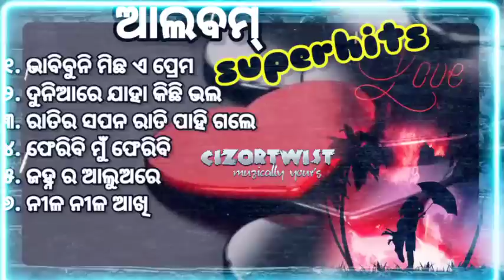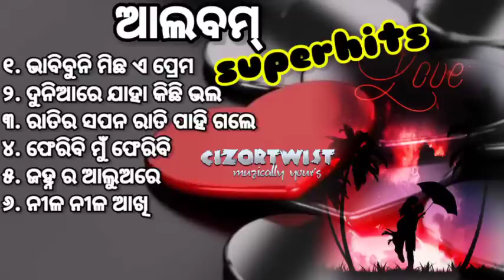𝐀𝐮𝐝𝐢𝐨 𝐉𝐮𝐤𝐞𝐁𝐨𝐱 ।𝐚𝐥𝐥 𝐭𝐢𝐦𝐞 𝐡𝐢𝐭 𝐚𝐥𝐛𝐮𝐦 𝐬𝐨𝐧𝐠 @𝗖𝗜𝗭𝗢𝗥𝗧𝗪𝗜𝗦𝗧 audiojukebox। 𝐎𝐝𝐢𝐚 𝐬𝐮𝐩𝐞𝐫𝐡𝐢𝐭 𝐚𝐥𝐛𝐮𝐦 𝐬𝐨𝐧𝐠।।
𝐀𝐮𝐝𝐢𝐨𝐉𝐮𝐤𝐞𝐁𝐨𝐱 𝐥𝐥 𝐎𝐝𝐢𝐚𝐚𝐥𝐛𝐮𝐦𝐬𝐨𝐧𝐠_𝐚𝐥𝐥 𝐭𝐢𝐦𝐞 𝐡𝐢𝐭 𝐨𝐥𝐝 𝐚𝐥𝐛𝐮𝐦 𝐬𝐨𝐧𝐠_ 𝗖𝗜𝗭𝗢𝗥𝗧𝗪𝗜𝗦𝗧 𝐎𝐝𝐢𝐚 𝐡itsl

"FURLA"WOMEN'S WATCH
Best Mobiles & Accessories
Boat Rockerz Headset 425
DEALS ON FRAGRANCE
Adjustable Laptop Stand with phone stand
Best Pendrive
Laptop Bag

Head phone
Smart Watches
Electronic Products

Newly Launched Boult Audio YCharge with 12H Playtime, 20mins=100% Charge Type-C Fast Charging, Pro+ Calling HD Mic, 10mm Rich Bass Drivers, IPX5, Bluetooth Wireless Earphones Neckband Probass (Blue)
60%OFF 🎯🎯🎯

₹799
Newly Launched Boult Audio Z15 with 32Hrs Playtime, Pro+Calling HD Mic, Type-C Lightning Boult™ Fast Charging (10mins=100Mins), BoomX™ Tech Rich Bass, Touch Controls, IPX5, in Ear Earbuds TWS (Red)
63%OFF 🎯🎯🎯🎯
₹1099
truke Buds S1 True Wireless Earbuds with Environmental Noise Cancellation(ENC) & Quad MEMS Mic for Clear Calls | Up to 72hrs of Playtime | Premium Sliding Case | Low Latency | Bluetooth 5.1 | IPX4
68%OFF 🎯🎯🎯
₹1299

𝐎𝐧 𝐞𝐚𝐫 𝐇𝐞𝐚𝐝𝐬𝐞𝐭
𝐎𝐯𝐞𝐫-𝐞𝐚𝐫 𝐇𝐞𝐚𝐝𝐩𝐡𝐨𝐧𝐞𝐬
𝐁𝐥𝐮𝐞𝐭𝐨𝐨𝐭𝐡 𝐬𝐩𝐞𝐚𝐤𝐞𝐫
𝐒𝐨𝐮𝐧𝐝𝐛𝐚𝐫 𝐒𝐩𝐞𝐚𝐤𝐞𝐫𝐬
𝐁𝐞𝐬𝐭 𝐒𝐦𝐚𝐫𝐭𝐩𝐡𝐨𝐧𝐞
Best 5G Mobiles
Best Smartphones under Rs 10000
Best Smart phones under  Rs20000
Best Smartphones above Rs20000
𝗠𝗼𝗯𝗶𝗹𝗲 𝗮𝗰𝗰𝗲𝘀𝗼𝗿𝗶𝗲𝘀
𝐁𝐞𝐬𝐭 𝐋𝐚𝐩𝐭𝐨𝐩
𝐁𝐞𝐬𝐭 𝐀𝐥𝐥 𝐢𝐧 𝐨𝐧𝐞 𝐏𝐂
𝐁𝐞𝐬𝐭 𝐄𝐱𝐭𝐞𝐫𝐧𝐚𝐥 𝐇𝐚𝐫𝐝 𝐝𝐢𝐬𝐤
𝐁𝐞𝐬𝐭 𝐓𝐚𝐛𝐥𝐞𝐭𝐬
𝐁𝐞𝐬𝐭 𝐊𝐞𝐲𝐛𝐨𝐚𝐫𝐝
𝐁𝐞𝐬𝐭 𝐌𝐨𝐮𝐬𝐞
𝐁𝐞𝐬𝐭 𝐩𝐨𝐰𝐞𝐫 𝐛𝐚𝐧𝐤
𝐁𝐞𝐬𝐭 𝐁𝐞𝐚𝐫𝐝 𝐓𝐫𝐢𝐦𝐦𝐞𝐫
𝐁𝐞𝐬𝐭 𝐒𝐦𝐚𝐫𝐭 𝐖𝐚𝐭𝐜𝐡
𝐁𝐞𝐬𝐭 𝐃𝐢𝐠𝐢𝐭𝐚𝐥 𝐒𝐋𝐑 𝐜𝐚𝐦𝐞𝐫𝐚
𝐀𝐜𝐭𝐢𝐯𝐢𝐭𝐲 𝐓𝐫𝐚𝐜𝐤𝐞𝐫
𝐁𝐞𝐬𝐭 𝐑𝐨𝐮𝐭𝐞𝐫𝐬
𝐁𝐞𝐬𝐭 𝐇𝐨𝐦𝐞 𝐓𝐡𝐞𝐚𝐭𝐞𝐫 𝐬𝐲𝐬𝐭𝐞𝐦𝐬
𝐁𝐞𝐬𝐭 𝐒𝐦𝐚𝐫𝐭 𝐓𝐞𝐥𝐞𝐯𝐢𝐬𝐢𝐨𝐧
𝐁𝐞𝐬𝐭 𝐖𝐚𝐬𝐡𝐢𝐧𝐠 𝐦𝐚𝐜𝐡𝐢𝐧𝐞𝐬 & 𝐃𝐫𝐲𝐞𝐫𝐬
𝐁𝐞𝐬𝐭 𝐑𝐞𝐟𝐫𝐢𝐠𝐞𝐫𝐚𝐭𝐨𝐫
𝐁𝐞𝐬𝐭 𝐀𝐢𝐫 𝐜𝐨𝐧𝐝𝐢𝐭𝐢𝐨𝐧𝐞𝐫𝐬
𝐁𝐞𝐬𝐭 𝐌𝐢𝐜𝐫𝐨𝐰𝐚𝐯𝐞 𝐨𝐯𝐞𝐧𝐬
𝐁𝐞𝐬𝐭 𝐂𝐡𝐢𝐦𝐧𝐞𝐲𝐬
𝐁𝐞𝐬𝐭 𝐃𝐢𝐬𝐡𝐰𝐚𝐬𝐡𝐞𝐫
𝐌𝐞𝐧'𝐬 𝐂𝐚𝐬𝐮𝐚𝐥 𝐒𝐡𝐨𝐞𝐬
𝐌𝐞𝐧'𝐬 𝐑𝐮𝐧𝐧𝐢𝐧𝐠 𝐒𝐡𝐨𝐞𝐬
𝐌𝐞𝐧'𝐬 𝐒𝐧𝐞𝐚𝐤𝐞𝐫𝐬
𝐖𝐨𝐦𝐞𝐧'𝐬 𝐂𝐚𝐬𝐮𝐚𝐥 𝐬𝐡𝐨𝐞𝐬
𝐖𝐨𝐦𝐞𝐧'𝐬 𝐒𝐩𝐨𝐫𝐭𝐬 𝐒𝐡𝐨𝐞𝐬
𝐖𝐨𝐦𝐞𝐧'𝐬 𝐒𝐧𝐞𝐚𝐤𝐞𝐫𝐬
𝐄𝐗𝐄𝐑𝐂𝐈𝐒𝐄
𝐁𝐞𝐬𝐭 𝐓𝐫𝐞𝐚𝐝𝐦𝐢𝐥𝐥
𝐄𝐱𝐞𝐫𝐜𝐢𝐬𝐞 𝐁𝐢𝐤𝐞
𝐅𝐢𝐭𝐧𝐞𝐬𝐬 𝐀𝐜𝐜𝐞𝐬𝐨𝐫𝐢𝐞𝐬
𝗞𝗶𝘁𝗰𝗵𝗲𝗻 & 𝗯𝗮𝘁𝗵𝗿𝗼𝗼𝗺 𝗳𝗶𝘅𝘁𝘂𝗿𝗲𝘀
𝗛𝗼𝗺𝗲 & 𝗞𝗶𝘁𝗰𝗵𝗲𝗻 𝗔𝗽𝗽𝗹𝗶𝗮𝗻𝗰𝗲𝘀
𝗛𝗲𝗮𝗹𝘁𝗵 & 𝗣𝗲𝗿𝘀𝗼𝗻𝗮𝗹 𝗰𝗮𝗿𝗲
𝗔𝗺𝗮𝘇𝗼𝗻 𝘄𝗮𝘁𝗰𝗵 𝗰𝗼𝗹𝗹𝗲𝗰𝘁𝗶𝗼𝗻
𝗔𝗺𝗮𝘇𝗼𝗻 𝘄𝗲𝗮𝗿𝗮𝗯𝗹𝗲 𝗳𝗶𝘁𝗻𝗲𝘀𝘀 𝗽𝗿𝗼𝗱𝘂𝗰𝘁𝘀
𝗖𝗮𝗿 & 𝗺𝗼𝘁𝗼𝗿𝗯𝗶𝗸𝗲 𝗮𝗰𝗰𝗲𝘀𝗼𝗿𝗶𝗲𝘀
𝗕𝗮𝗯𝘆 𝗽𝗿𝗼𝗱𝘂𝗰𝘁𝘀